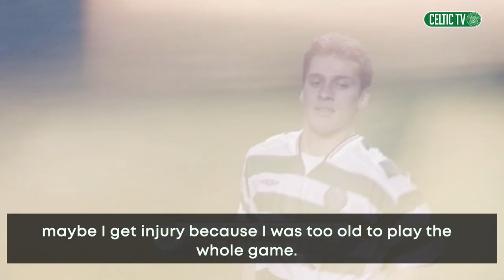My Greatest Game | Lubo Moravick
⏪🎁 𝐌𝐲 𝐆𝐫𝐞𝐚𝐭𝐞𝐬𝐭 𝐆𝐚𝐦𝐞 𝐰𝐢𝐭𝐡 𝐋𝐮𝐛𝐨 𝐌𝐨𝐫𝐚𝐯𝐜𝐢𝐤

The Gift from God takes us back to October, 2001 to see the game through his eyes as Juve visited Paradise!